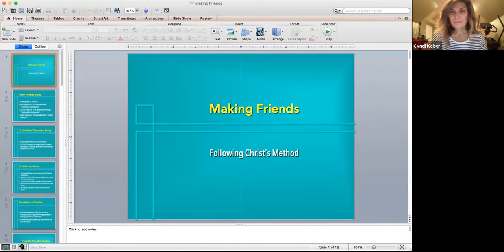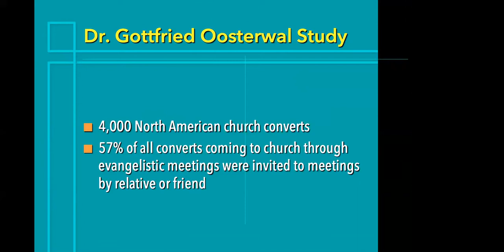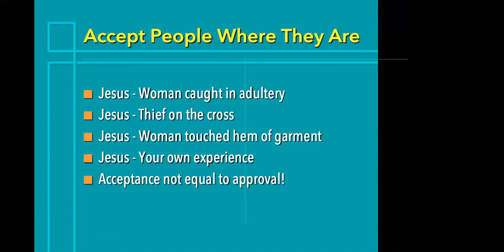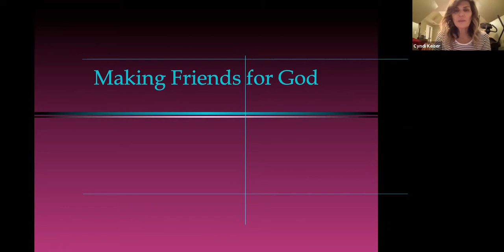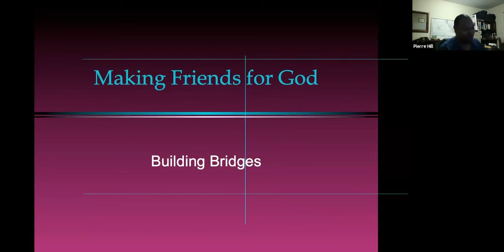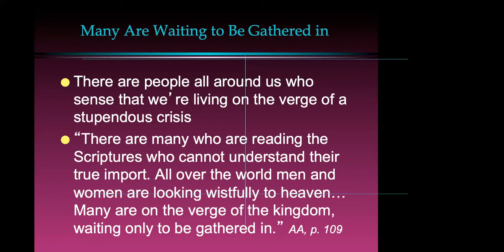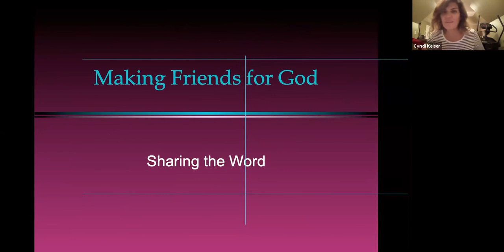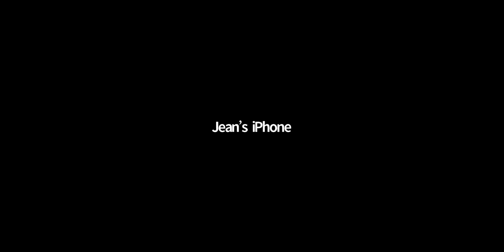Discipleship Training 101- Part 3 (Steve and Cyndi Keiser)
Learn how to share your faith and the Bible with others in this fun ten part class led by Steve and Cyndi Keiser.